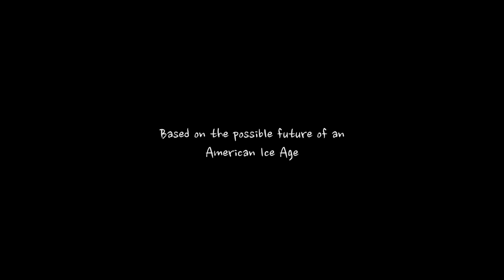Alive In Maunder's Minimum- An American Ice Age (SHORT FILM)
This is an experimental film about what life might be like several generations into Earth's next Ice Age. Climate change is real, and even though the situations in our short movie are hyperbolic, no one knows for sure how bad society might be centuries from now. This film was mainly just inspired by the resources and locations we had and the time of year it was, but I truly do worry about the problems of the world and maybe I can do my part in bringing it into the discussion of the public. Please share if you like and check out how we made it in the description!

MORE BELOW

Lyrics to the song at 4:35 "Seasons On Pause"

I wanna make a noise made of instruments
Televisions, toys, food, electronics
I wanna make it seem like 2003
And although I don't mind it, I just don't like it

If life is something small and it's all i get
And if life in summer causes life to be perfect
Then I'd rather take a fall when the ice is thin
And I'd rather take a ball of ice to my chin

I'd rather tell my friend that I've liked being with him
And I'd rather live a story not a tradition

Many many times I've had a nightmare or two
Napping for 10 seconds, mourning afternoon
I don't know what it feels like to be hot or sweat

I've never heard a person tell me what to do
I've never heard of cursing, only sounds like "fuck you"
Frozen rain, goes insane, snow's a way to complain
But complaining is lame

Business is growing, when business is laws
Life gets to get growing when the seasons on pause